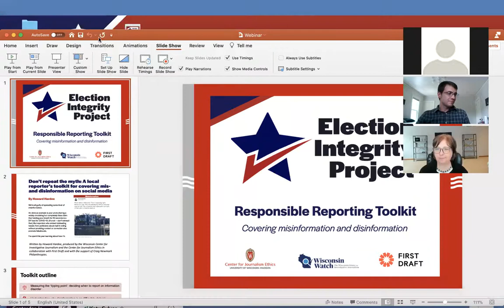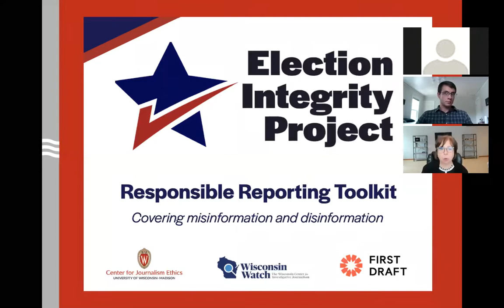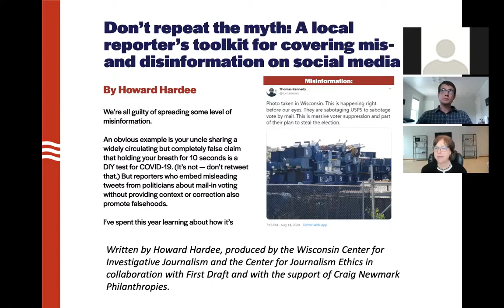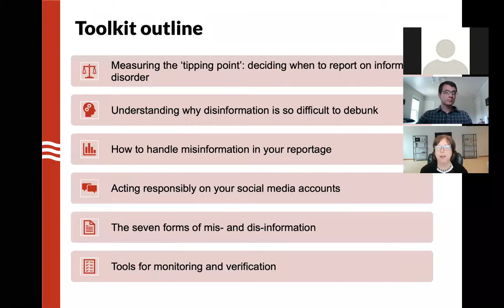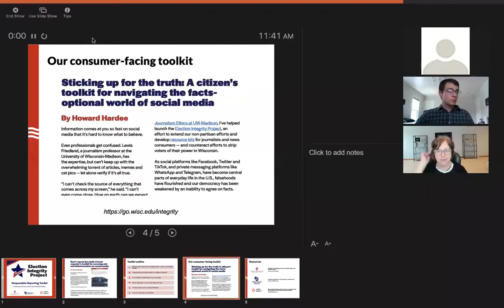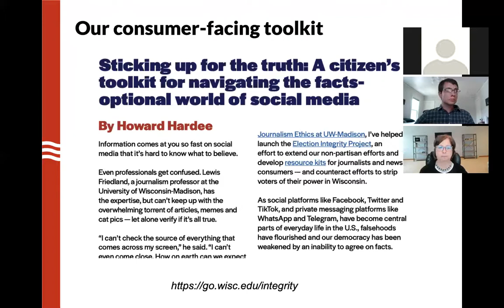Webinar: Covering Election Misinformation & Disinformation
A local reporter’s guide to covering misinformation and disinformation on social media.

Exploring the fast-paced, facts-optional and sort of sticky-feeling world of the social web can be an overwhelming experience for any reporter.
The good news is that people tend to trust local sources of information. By monitoring social media for potentially harmful falsehoods, you have a way to create important service journalism.

Come learn about misinformation in your backyard, how to cover it, as well as what should and should not be covered.

Howard Hardee is the election integrity reporter for the Wisconsin Center for Investigative Journalism and a local news fellow with First Draft, a nonprofit organization with the mission of protecting communities from harmful misinformation.

Kathleen Bartzen Culver is the James E. Burgess Chair in Journalism Ethics in the School of Journalism & Mass Communication at the University of Wisconsin–Madison and Director of the Center for Journalism Ethics.

The Election Integrity Project is a nonpartisan initiative of the Wisconsin Center for Investigative Journalism and the Center for Journalism Ethics at UW–Madison in collaboration with First Draft and with the support of Craig Newmark Philanthropies.

This event took place on Monday, September 28, 2020 and was co-hosted by the Wisconsin Newspaper Association and the Wisconsin Broadcasters Association.